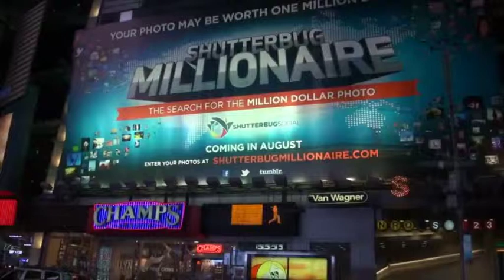Que Sera Sera in New York